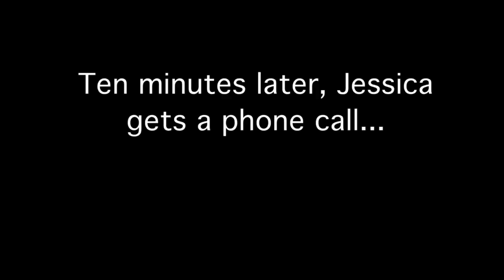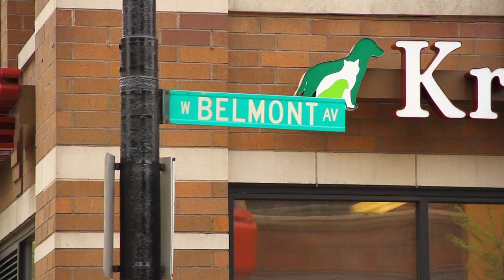DEMO FOR OWN NETWORK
A reality show based in Chicago starring working female stand up comics.